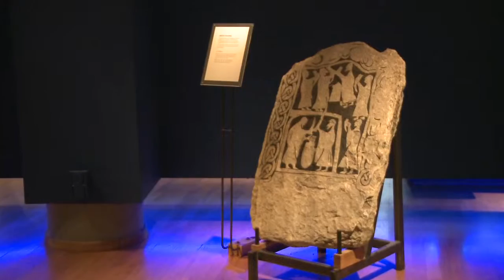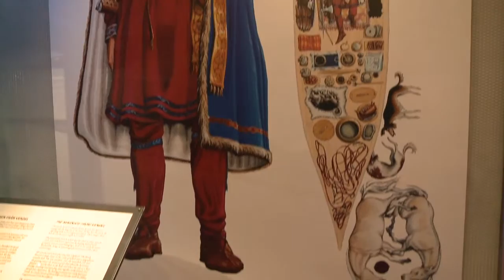Polysemantik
Producerad av Agaton film och television AB för Historiska museet.